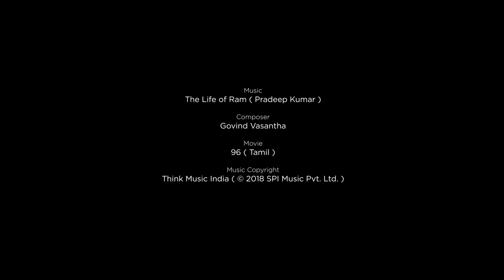Scuba Dive in Netrani Island | Murudeshwar | മുരുഡേശ്വർ | Cinematic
Murdeshwar is a town in the state of Karnataka, India. Murdeshwar is famous for the world's second tallest Shiva statue, the town lies on the coast of the Arabian Sea and is also famous for the Murdeshwar Temple.

Locations:
Netrani Island
Murudeshwar Temple
Murudeshwar Beach

Song: The life of Ram
Movie: 96 (Tamil)
Singer: Pradeep Kumar
Composer: Govind Vasantha
Audio Label : Think Music